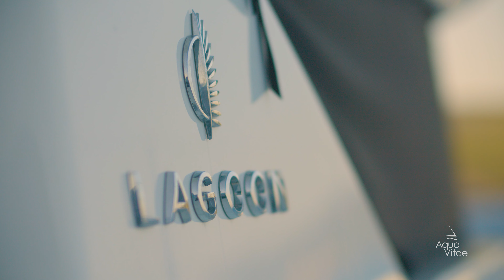Vernicos Yachts | Catamaran Lagoon 46 | Aqua Vitae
The Lagoon 46 reinforces the fundamentals that have made the brand a hedonist and generous sailing reference: freedom and audacity, gentle lifestyle and innovation, so many beliefs that are expressed in a style that Patrick le Quément has strengthened and harmonised through every new birth.